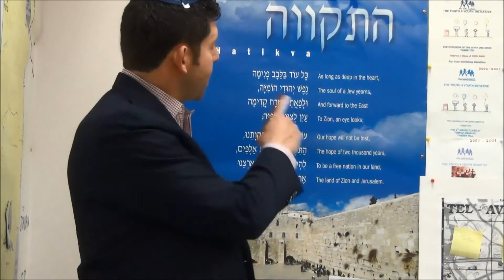Yom Ha'atzmaut 5/2/14 "The Hope"